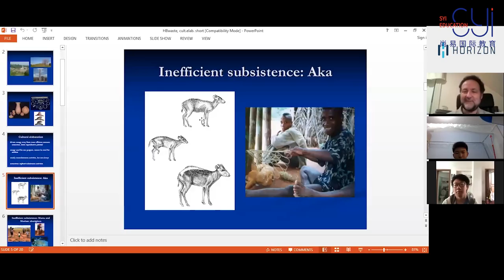ShangYi Extra Curricular Overview EN